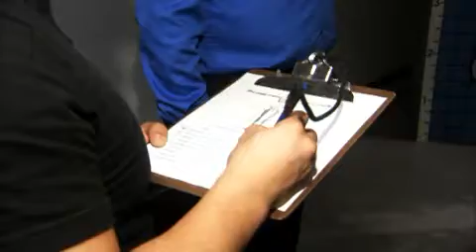Ryan Kesler's EA NHL 09 Tour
Canucks forward Ryan Kesler visits EA Sports HQ in Vancouver.